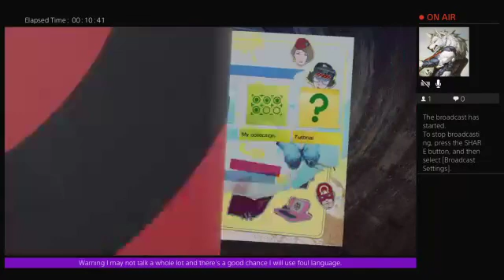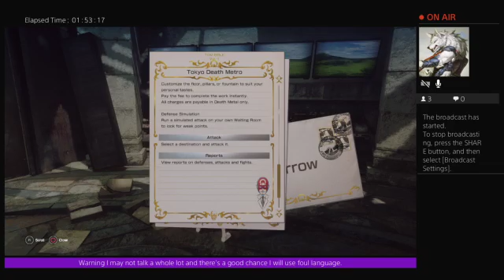Will I die? (aka Let It Die)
Semi gory tower climber rogue like that's free to play.